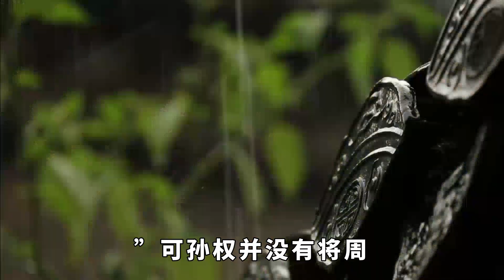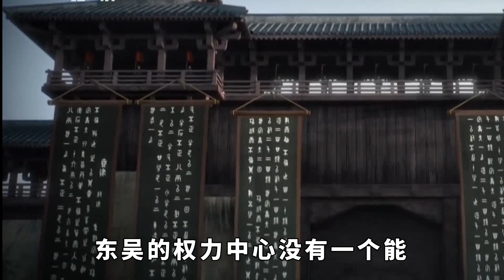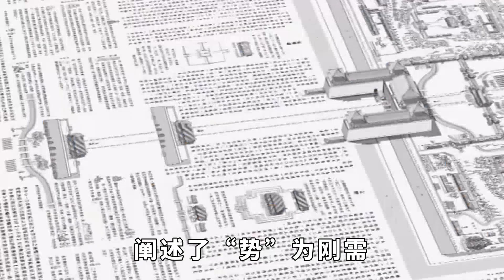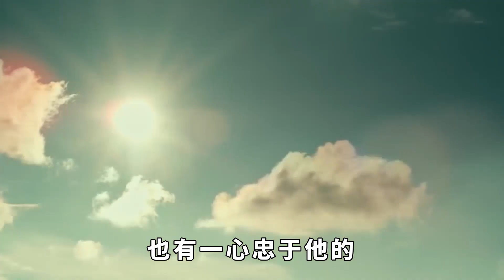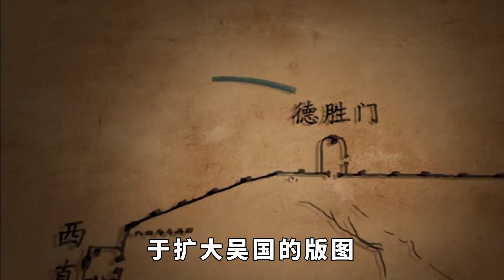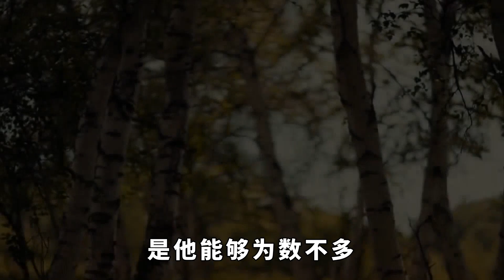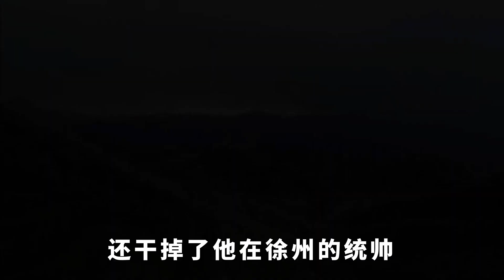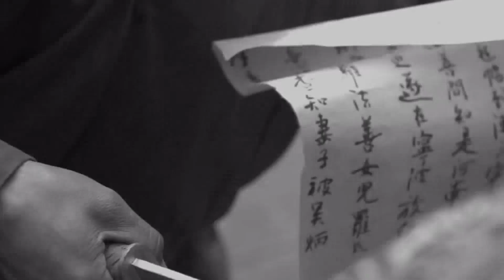周瑜離世前對孫權說，此人不除東吳必危，孫權沒聽造成大禍【一觀歷史】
據說周瑜在離開人世前，曾給孫權提出了一個建議，他說：“此人不除，東吳必危。”可孫權並沒有將周瑜的忠告放在心上，最終，在12年後因為此人的種種行為，為孫權釀成了滅頂之災。那麼這個人到底是誰呢？周瑜為何要將他趕盡殺絕呢？三國 周瑜 孙权 刘备 請注意，本影片是專注於講解社會新聞和奇聞異事，完全符合YouTube社群準則。